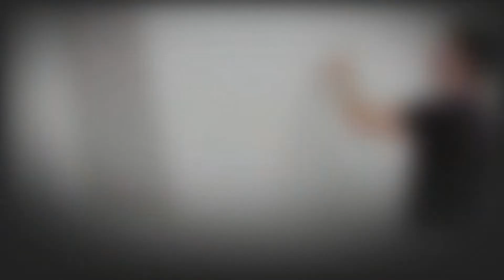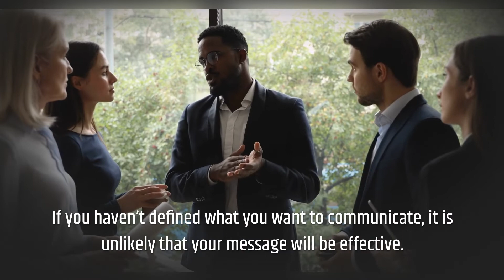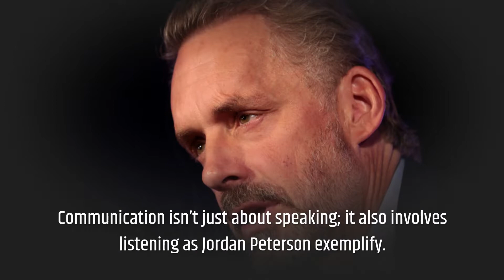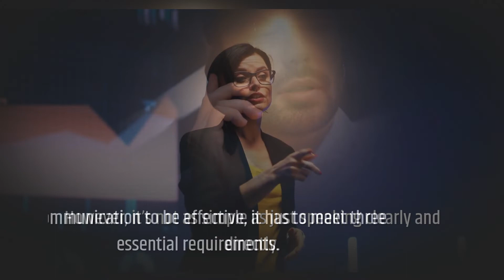Jordan Peterson Lesson - The Three Essential Requirements Of Effective Communication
Communication is an essential part of life. Whether you are speaking with a friend, family member, or colleague; we all need to effectively communicate our thoughts and ideas to others to build relationships and get things done. However, it is not as simple as it might seem. Effective communication requires more than simply speaking clearly and directly. The way you communicate can often have just as much impact on the person you’re speaking with as what you say. Jordan Peterson tells us that there are three essential requirements of effective communication: clarity, brevity, and empathy. If you want to improve your communication skills, these are three key things to keep in mind at all times.